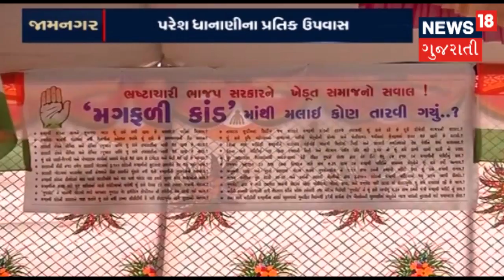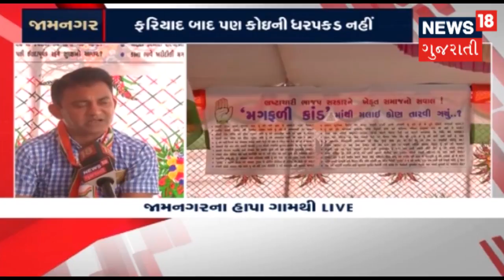Paresh Dhanani sit on fast with Vikram Madam at Hapa Groundnut warehouse: Jamnagar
Jamnagar: Paresh Dhanani sit on fast with Vikram Madam at Hapa Groundnut warehouse
About channel: